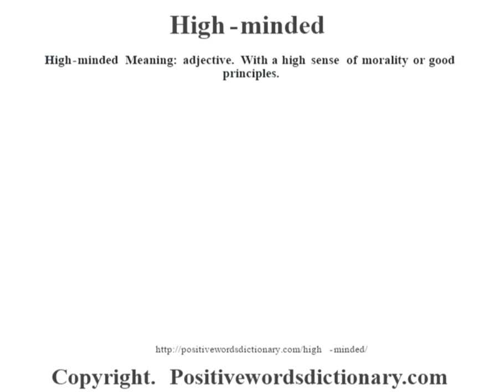High-minded definition | High-minded meaning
High-minded definition. Find out the meaning of High-minded and the meaning of many other positive words at positivewordsdictionary.com